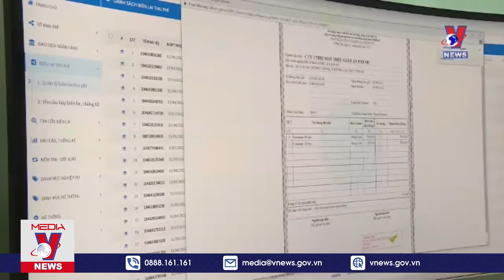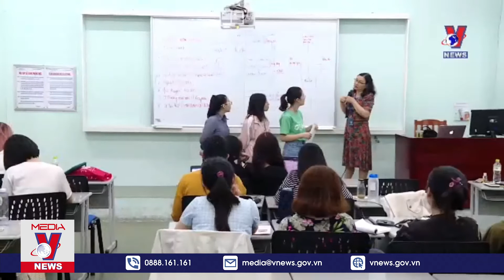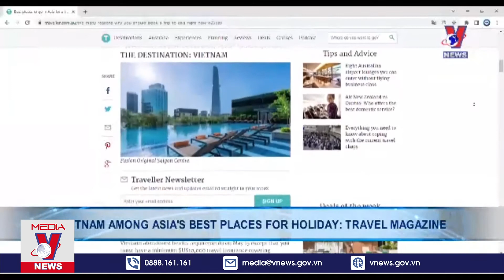NEWS - 09/08/2022 - VNEWS